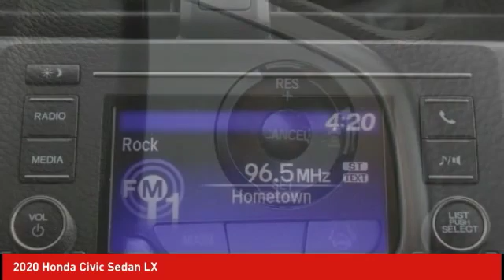2020 Honda Civic Sedan Schlossmann Honda City Inventory 00781